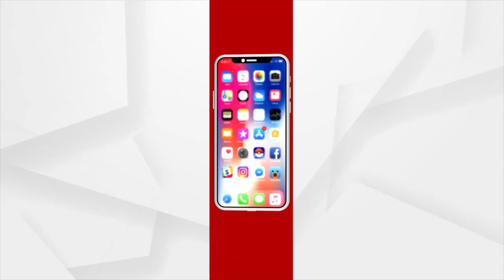ଦଳ ଛାଡିଲେ ବିଜେଡି ନେତା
ନୀଳଗିରି ବିଜେଡିର ବଢୁଛି ଅସନ୍ତୋଷ । ନୀଳଗିରି ବିଜେଡିର କୁଶାସନକୁ ବିରୋଧ କରି ନୀଳଗିରି ବ୍ଲକ ଜଡିଦା ପଞ୍ଚାୟତ ସରପଞ୍ଚ ମାୟାଧର ମଢେଇ ତାଙ୍କ ସମର୍ଥକ ସହ ବିଜେଡି ଛାଡି ଆଜି ନୀଳଗିରି ବିଧାୟକ ସୁକାନ୍ତ କୁମାର ନାୟକଙ୍କ ଉପସ୍ଥିତିରେ ଘର ବାହୁଡା ହୋଇ ବିଜେପିରେ ଯୋଗଦେଇଛନ୍ତି